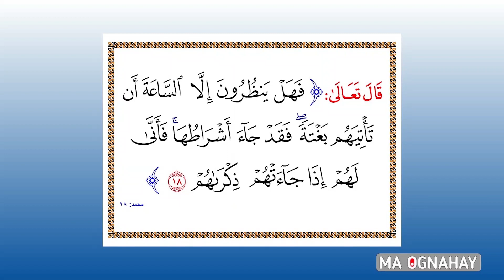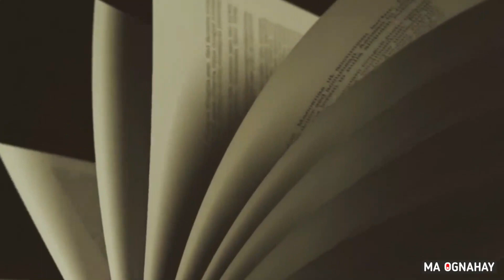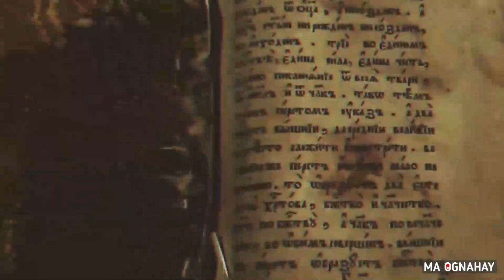Dhulka Ya'juuj & Ma'juuj Qabsan doonaan Q.2aad | Calaamada Qiyaamaha ee waawayn #13